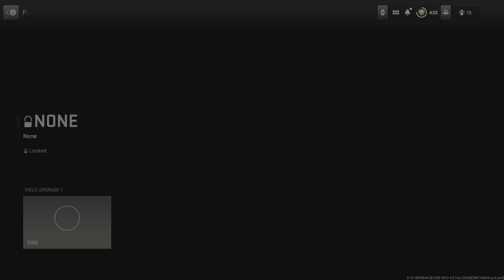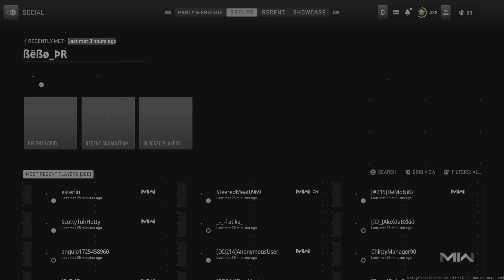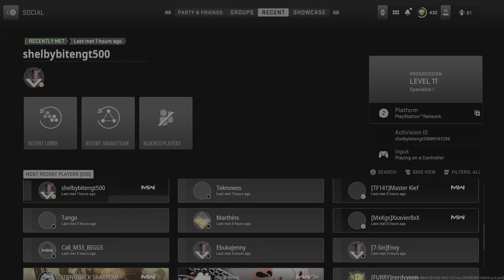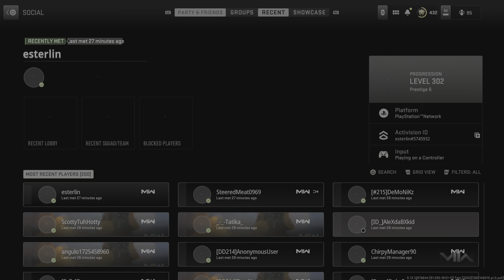Weapon Case Secured #2 Warzone 2.0’s DMZ mode PS5 gameplay Call of Duty: Modern Warfare II